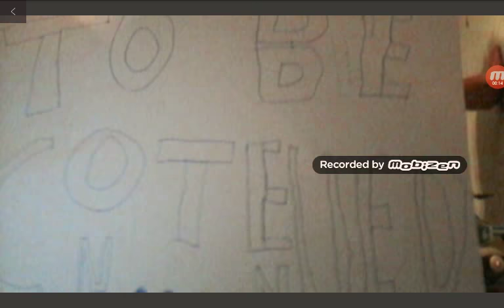Private island horror pt.1 (My first Lego stop motion!!!)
Wolf gaming help make this vedio